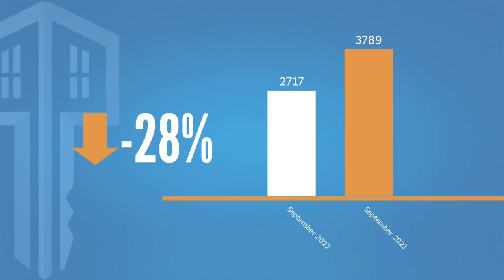Top Orlando Realtor Scott Garrison | Oct. 2022 | Central Florida Orlando Real Estate Market Report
Current Report on the Central Florida, Orlando-Area Best REAL ESTATE MARKET by Top Orlando Realtor Scott Garrison of the Realtor Scott Garrison Team with Re/Max Town & Country Realty!  This video covers all of Central Florida Real Estate…if you are looking for Real Estate info on a specific area of Orlando like Winter Park 32792 or 32789, Winter Springs 32708, Casselberry 32707, Oviedo 32765 or 32766, Maitland, Lake Mary, Longwood, Altamonte Springs, ect …just let us know and we’ll send you monthly updates on YOUR specific area!

You can trust Top Realtor Scott Garrison with ReMax Town & Country and the Realtor Scott Garrison Team to provide you the info you need to Buy or Sell the BEST Orlando Central Florida Homes for Sale! As one of Central Florida’s Best Realtors, Scott Garrison and the Garrison Brothers Realtor Team have been Actively selling Orlando and Central Florida Real Estate for the past 34+ years!

Looking for a Best Top Real Estate Realtor in Orlando or Central Florida, or a Best Re/Max Town and Country Winter Springs Real Estate Agent like Realtor Scott Garrison? Or a Top ReMax Realtor in an area city like Longwood, Winter Park, Maitland, Oviedo, Winter Springs or Casselberry? - Contact Top Central Florida Realtor Scott Garrison PA with Re/Max Town and Country and The Realtor Scott Garrison Team in Winter Springs, FL

Find out More about Re/Max Town and Country and Top Orlando Realtors Scott Garrison & Diana Sacoto